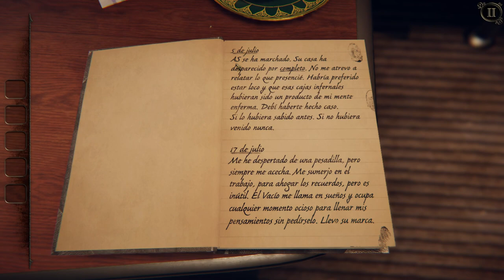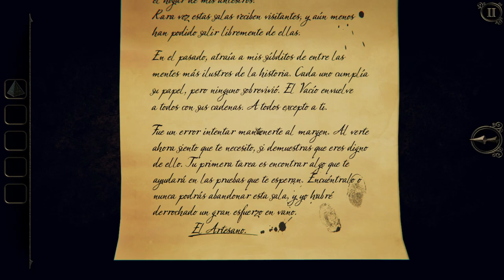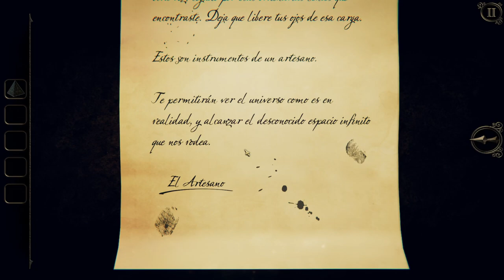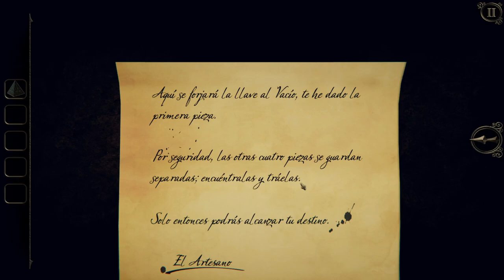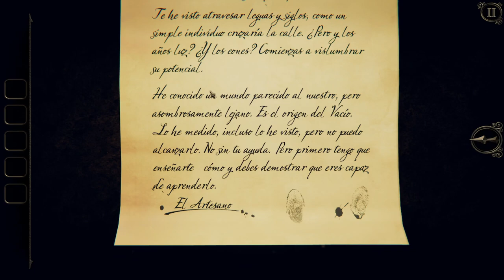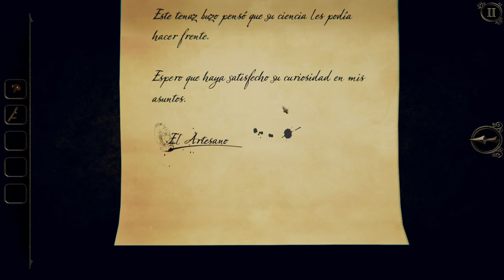The Room 3 - Parte 1 - Gameplay - Español - Walkthrough - Solución - Puzles - Escape Room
Te han confinado en una isla remota dentro de las habitaciones de una siniestra mansión. Deberás echar mano de tus habilidades para resolver rompecabezas y superar una serie de pruebas concebidas por un misterioso personaje conocido como «El Artesano». ¿Tienes lo necesario para escapar?

Parte 1 del gameplay de "The Room Three".